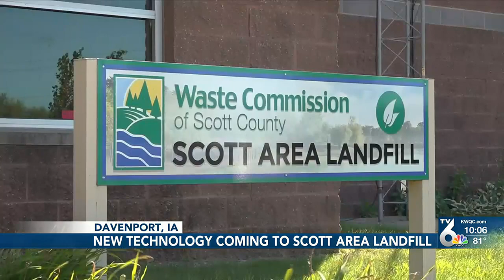New technology coming to Scott County, Iowa landfill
New technology coming to Scott County landfill